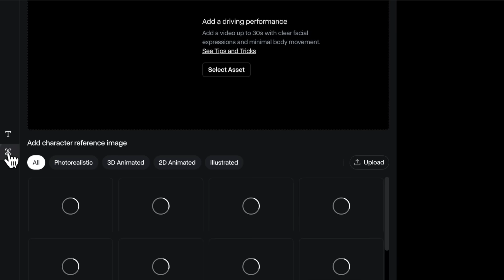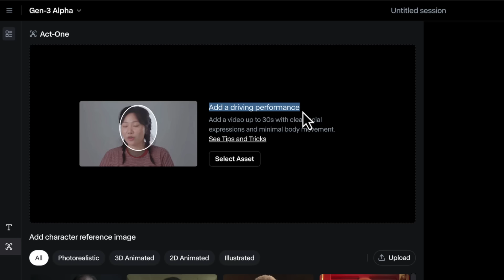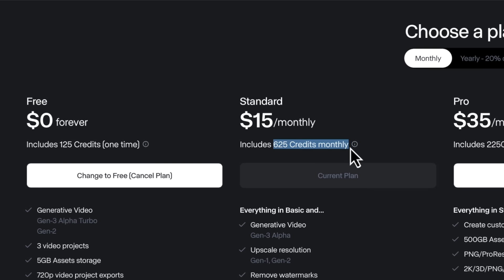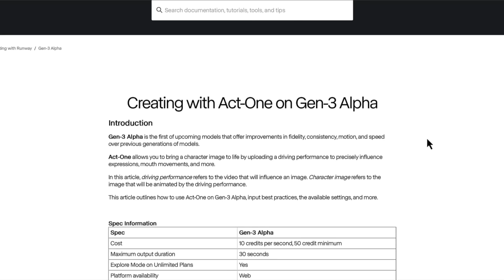Wie bei Disney & Pixar! Grandiose KI-Videos mit Motion Capture dank Act-One von RunwayML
In diesem Video wollen wir euch die bahnbrechende Innovation von RunwayML vorstellen. Act-One heißt die Anwendung, mit der wir mithilfe von Künstlicher Intelligenz Video to Video generieren können. Aber nicht nur irgendwelche Videos, sondern mit sogenannten Driving Performances stellen wir dem Tool ein Ausgangsvideo von uns zur Verfügung und sämtliche Mimik wird dank KI auf einen Avatar übertragen. Dabei sind unterschiedlichste Anwendungen möglich, egal ob ein Zeichentrickcharakter im Stile von Pixar oder Disney oder auch fotorealistische Personen. Wir haben Act-One für euch ausprobiert und sind begeistert.

Videoinhalt:
00:00 Digitale Profis sind ab jetzt KI-generiert
00:07 Was ist der Stand der Dinge beim Thema KI-generiertes Video?
00:42 RunwayML stellt Act-One vor: Motion Capture für Sprechervideos
01:10 Demovideo 1: Szene im Diner mit zwei Charakteren
02:04 Behind the scenes: Driving Perfomances
02:38 Demovideo 2: Das Schnitzel-Dilemma
03:22 Tutorial: So verwendet man Runway Act-One selbst und erstellt Videos
04:11 Die Driving Performance erstellen
04:23 Charakterreferenz auswählen und Video generieren
05:09 Kosten für Act-One: Auch mit kostenlosem Account möglich
06:21 Tipps und Tricks für die ideale Nutzung von Runway Act-One
06:51 Ergebnisse unseres Tests: Johannes oder Timothy?